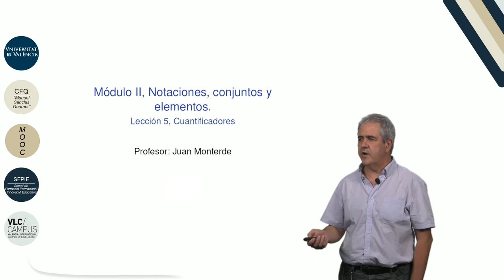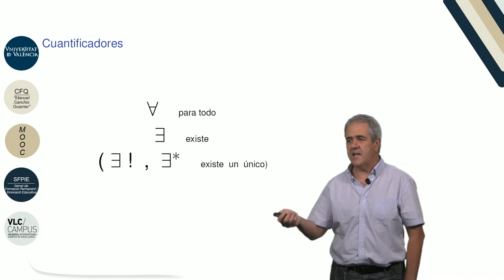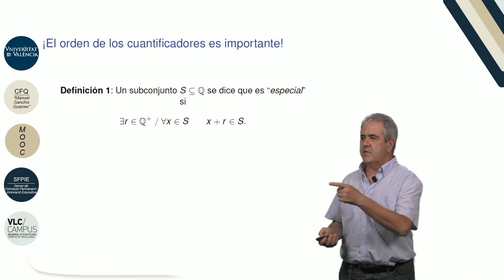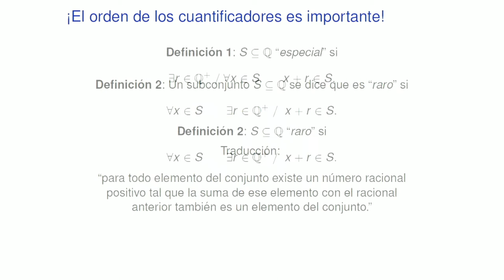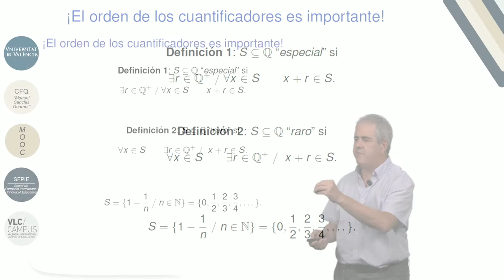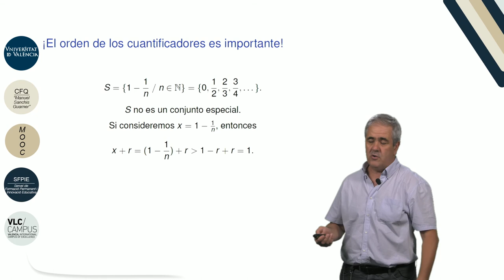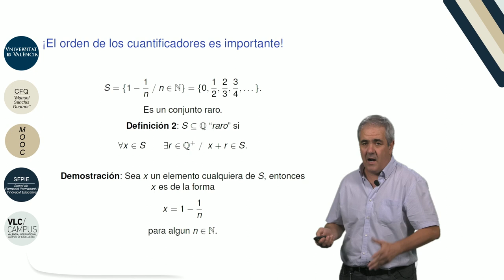2.5. Notaciones, conjuntos y elementos. Cuantificadores.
Autor: Monterde García-Pozuelo, Juan Luis; García Monera, María;
Serie: MOOC Q.E.D. Curso 0 de Matemáticas
Data: 2017
Resum: Este vídeo está dedicado a la introducción de los cuantificadores "para todo" y "existe". Posteriormente introducimos la definición de conjunto especial y conjunto raro y vemos algunos ejemplos.